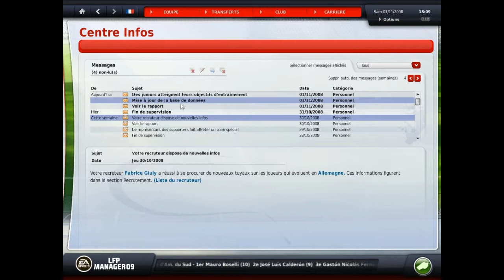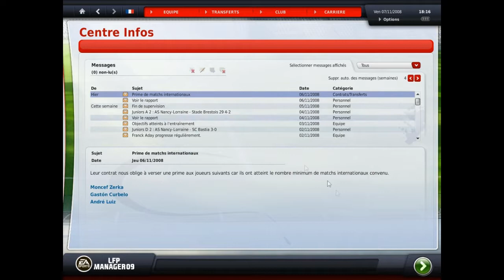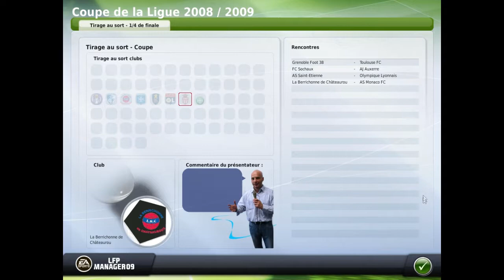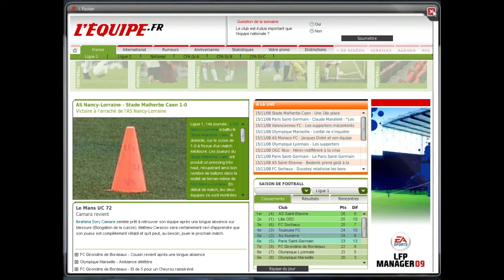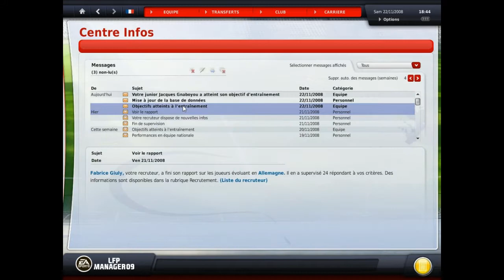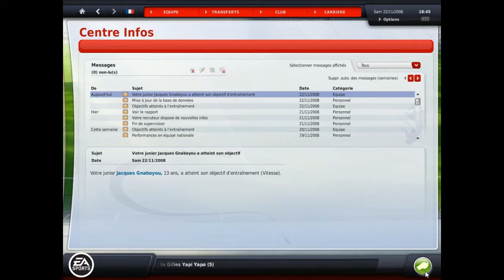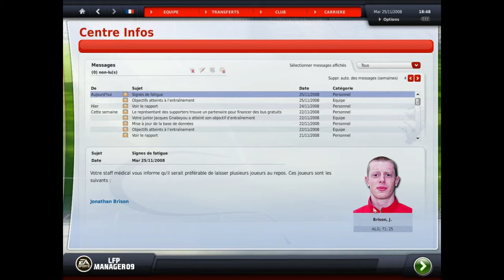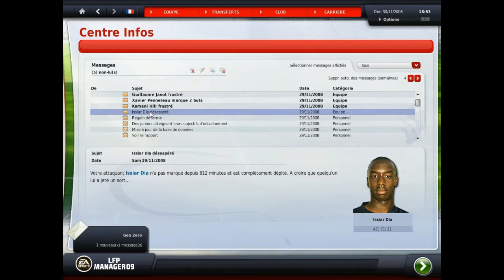Lfp manager 09 #9 : (ASNL), le reveil d'un monstre : Gaston Curbelooooooooooo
Je nie le match contre Bordeaux ! Et peu importe mon matador... mon champion... mon colosse de nancy se réveille !! Un nom : Gaston.